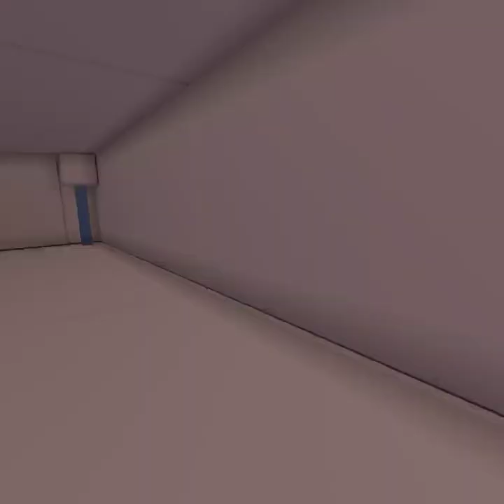building a mansion part 6